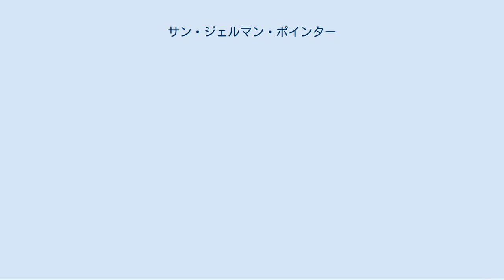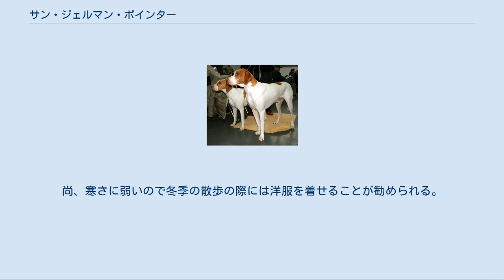サン・ジェルマン・ポインター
サン・ジェルマン・ポインター（英：Saint-German Pointer）とは、フランス原産のポインター犬種である。
英表記に伴ってサン-ジェルマン・ポインターとハイフンを用いて標記される場合もある。
別名はブラク・サン・ジェルマン（英：Buraque Saint-German）。
 1830年代ごろに作出された古い犬種である。
フランス国王シャルル10世のお抱え猟師長がイギリスに赴いた際、つがいのイングリッシュ・ポインターを入手した。
このつがいはシャルル10世を通じて男爵位の人物に寄贈され、ブリーディングが行われることになった。
しかし、交配の前日（数ヶ月前、数日前という説もある）に雄が急死してしまい、純血種繁殖を断念せざるを得なくなってしまった。
そこで、残された雌犬と雄のフレンチ・ポインターを異種交配させることが決められた。
この交配によって生まれた7頭の仔犬は全て狩猟能力に長けていたため、それを気に入った男爵によって更なる改良が加えられ、品種として固定されサン・ジェルマン・ポインターが出来上がった。
 主にポインターとして獲物を探し出してポインティングを行うが、撃ち落された獲物を回収するレトリーバーとしても使うことができた。
このためパリのハンターにとても気に入られ、1913年に初めての犬種クラブが設立された。
 人気に高い犬種だが、かつてはある熱烈な愛好家の悪行のせいで人気が暴落したこともあったとされる。
それは同じくシャルル10世とかかわって誕生したシャルルX・ポインターの人気があったころ、一部の本種の愛好家がそれを妬んで暴徒と化し、徹底的な批判が行われたとされていて、これによりシャルルXの人気が奪われて絶滅、サン・ジェルマンもこの一件により人気がなくなってしまったというのがその全容である。
しかしながら、この話は現在逸話であったのではないかと見られている。
確かにサン・ジェルマンの愛好家はシャルルXのややがっしりとした姿を酷評していたのは確かであるが、種としての存在を否定するほどのネガディブキャンペーンが行われていたという証拠は全く発見されていない。
したがって現在はシャルルXの人気低迷・絶滅は時代的な流れによるものであると推測されている。
だが、サン・ジェルマンのその一時的な人気低迷の原因はいまだ諸説あり、はっきりと定まっていない。
 現在は人気を取り戻し、ペットやショードッグとしてだけでなく実猟犬としても人気の高い犬種である。
フランス国外にも輸出が行われていて、海外ではよく名の知れたポインター犬種である。
しかし、まだ日本には輸入されておらず、あまり知られていない。
 体型の整った、脚の長いポインター犬種である。
マズル・首・脚・胴・尾は長い。
垂れ耳、長く飾り毛の無い先細りの垂れ尾で、コートはスムースコート。
毛色はホワイトを地としてレモン若しくはカフェオレの斑が入ったもの。
体は筋肉質で引き締まっている。
体高は雄56〜62cm、雌54〜59cmで体重は雌雄共に18〜26kgの大型犬。
性格は人懐こく明るく、愛情深い。
しつけもよく入り、他の犬や子供とも仲良くすることができる。
家庭犬としても飼うことができるが、猟犬の一種のため運動量は非常に多い。
尚、寒さに弱いので冬季の散歩の際には洋服を着せることが勧められる。
罹りやすい病気などは運動のしすぎによる関節疾患などがある。